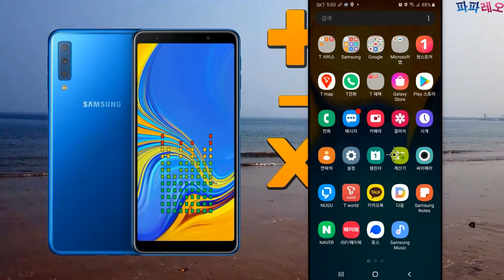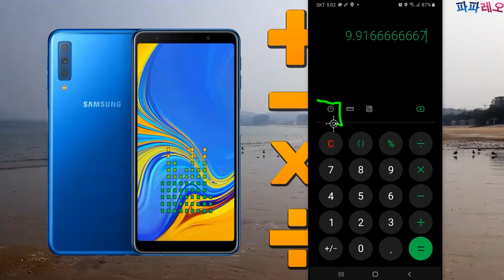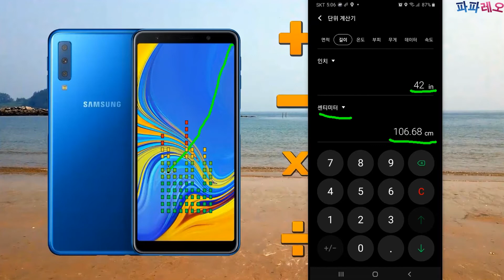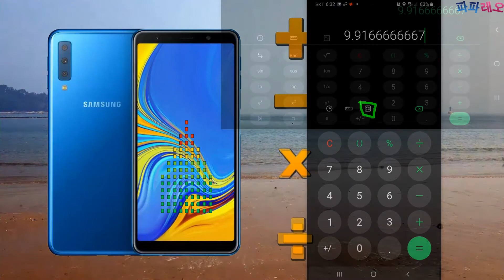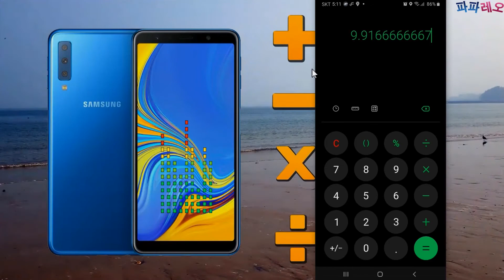삼성 안드로이드 스마트폰 기본 계산기, 공학용 계산기와 단위 계산까지 가능한 고급 기능 제공 기본 계산기 사용 방법 확인 (만능 계산기가 핸드폰 속에 있어요)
삼성 스마트폰 기본앱인 계산기 앱을 확인해 보겠습니다. 안드로이드 초기만 하더라고 계산기 기능이 너무 빈약해서 별도의 앱을 사용했었는데요. 지금은 그럴 필요가 없을 정도로 삼성 스마트폰 계산기의 기능이 많아 졌습니다. 이 정도면 만능 계산기라고 해도 되겠네요.

-- Timestamp --
00:00 삼성 기본 계산기 확인
02:14 단위 계산기 확인
04:27 공학용 계산기 확인

파파레오 19th Song BGM (영상시작,영상끝)
- 제목 : first heart
- 아티스트 : papaLeo
- 앨범 : 2nd Life
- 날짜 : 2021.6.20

파파레오 18th Song (영상배경)
- 제목 : enjoy Life
- 아티스트 : papaLeo
- 앨범 : 2nd Life
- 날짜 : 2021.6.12